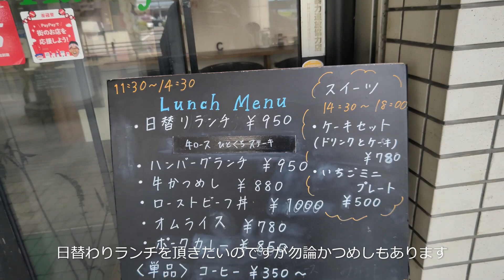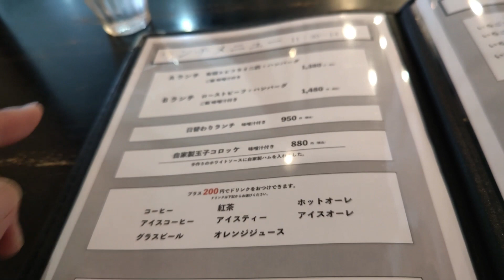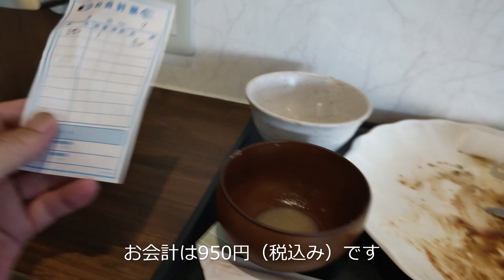洋食 花房 播磨の食べどころ 播磨のランチ 洋食 加古川市の見どころ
加古川駅前すぐのヤマトヤシキビルの一階の洋食花房さんへランチを頂きに行きました。洋菓子店も併設されてる様でした。